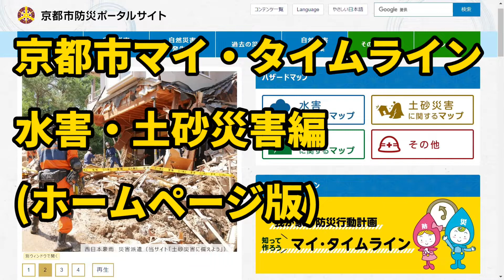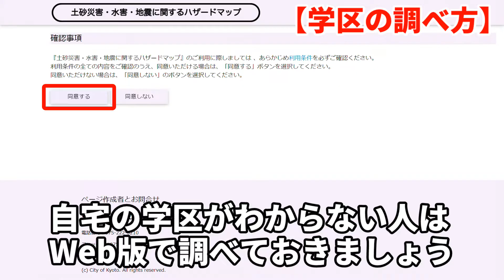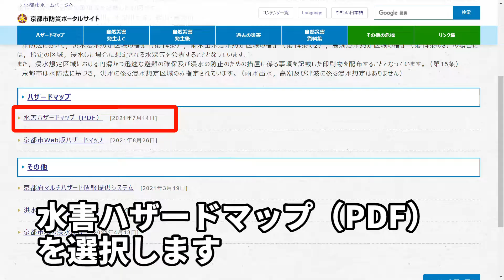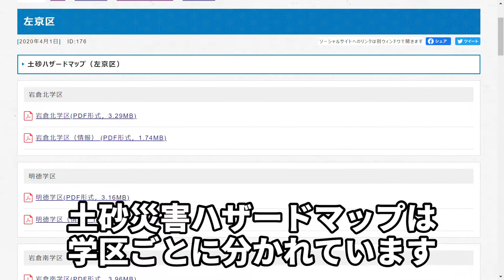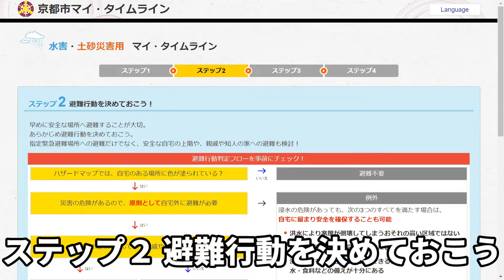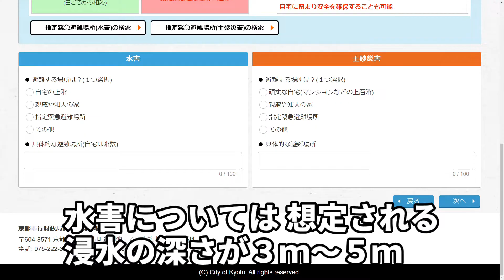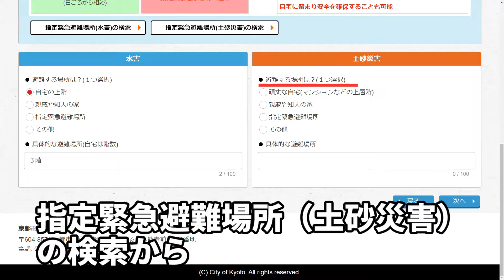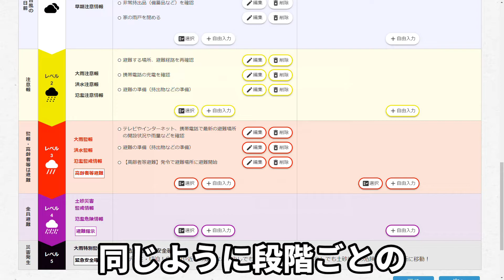マイ・タイムラインで水害・土砂災害に備えよう！（ホームページ版）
災害に備えて自分自身がとるべき行動をあらかじめ決めたものが「マイ・タイムライン」です。家族や地域で相談しながら，それぞれの「マイ・タイムライン」を作ってみましょう。また，作成を通じて必要な準備も進めておきましょう。
京都市行財政局防災危機管理室

‹関連サイト›
・京都市防災ポータルサイト　我が家の防災行動計画「マイ・タイムライン」
・【京都市公式】マイ・タイムラインで水害・土砂災害に備えよう！（リーフレット版）